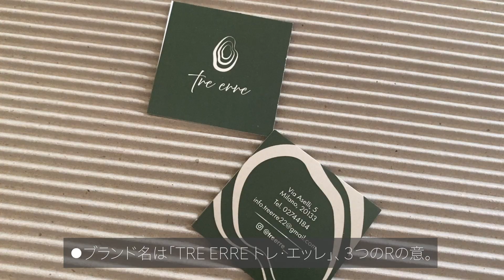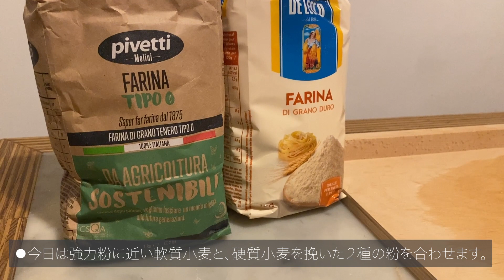手打ちパスタレッスン | ギターという名前のパスタ？ | 友人と過ごすミラノの夕べ | アブルッツォのキターラのレシピ【Italy Vlog #41】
こんにちは。ラ・クチネッタのMorimiです。

ミラノに暮らし、イタリアの自然派食材を探し
日本に輸入・ご紹介しています。

今回はミラノの友人に、Chitarra キターラ＝ギターという名前がついた、
イタリア中部・アブルッツォ州の伝統レシピを習いました！

ティッティさんが、子どもの頃に毎週日曜日のランチに
家族で食べていたというパスタ。
パスタの打ち方や、とても興味深かったです。

ミートソースも日本のハンバーグとは結構違い、
楽しく勉強させてもらいました。

ティッティさんのお仕事の様子もご覧ください！

Spaghetti alla Chitarra
キターラのパスタ　ミートソースのレシピ
【材料　4名分】

‹パスタ›
セモリナ粉　500g
( あるいはビデオでご紹介した通り
強力粉  Farina 0  250g
硬質小麦を挽いたもの　250g )
卵　5個
塩　適量
水(ぬるめ）

トマトの水煮　250g
トマトのパッサータ(濾したもの）500g
ニンジン　小1本
セロリの茎　1本
玉ねぎ　1/2個
バジル　１枝
牛肉シチュー用肉　200g
（あるいは豚のバラ肉でも可）

‹ミートボール›
豚の挽肉 150g
牛肉の挽肉 150g
パルミジャーノチーズ 50g
卵　2個
イタリアンパセリとバジリコを刻んだもの　適量
細かめのパン粉を最後に適量
（柔らかい質感であることが大切）
お好みで胡椒とナツメグを加えても。

🍀ティツィアーナさんのブランドTre Erre

🍒イタリアvlog　ラ・クチネッタを気に入っていただけましたら
いいね！ボタンをお待ちしております♡

🐝ぜひイタリアVlog ラ・クチネッタChannelを
登録いただけましたら嬉しいです。

🔔その際にベルマークを押していただくと、
新しい動画がUPされるとお知らせがお届けになります。
ぜひこちらもお願いいたします！